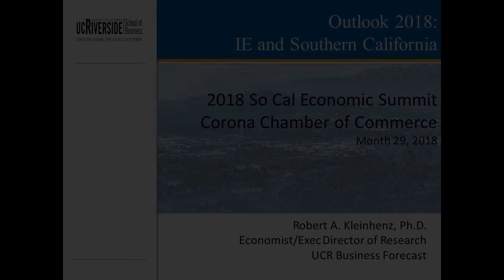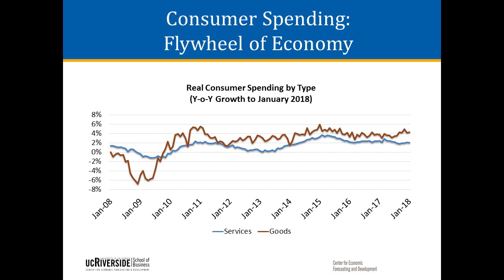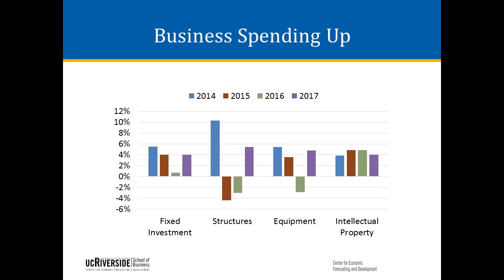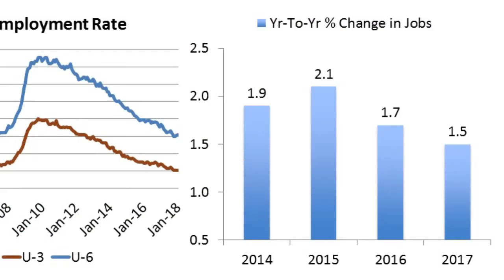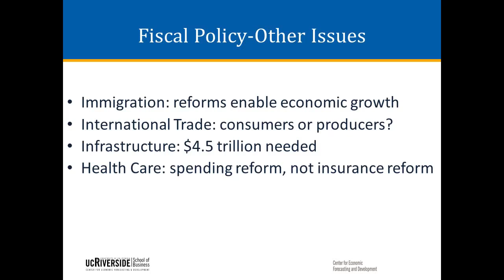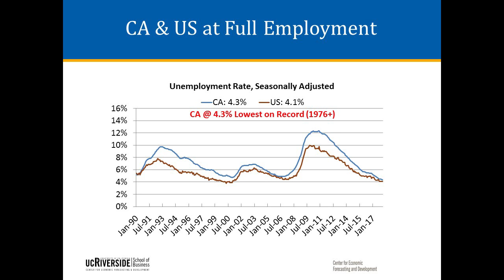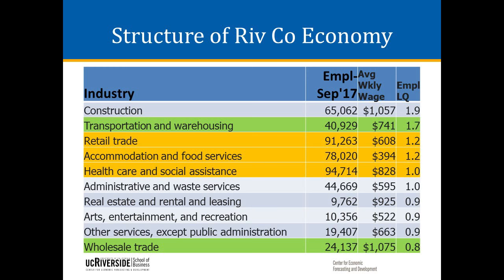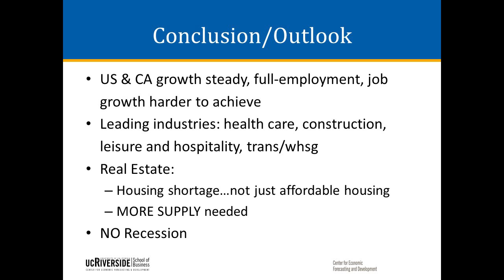SoCal Economic Summit 2018 - Dr. Robert Kleinhenz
Put on annually by the CoronaChamber, this Summit aims to bring business and community leaders and residents together to understand current issues and future trends.